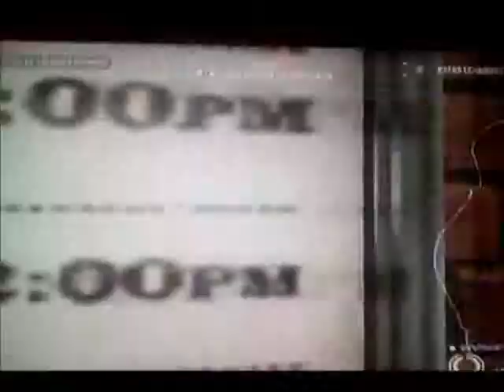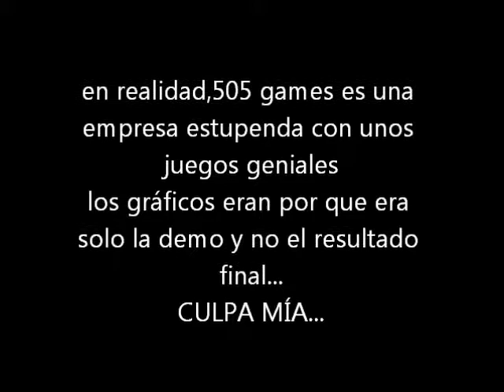policías toca narices...-PAY DAY 2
pos nuevo video!!
ya sé que muchos diréis: "uooo tio la calidad ha mejorado muchísimo,casi parece con capturadora" y es verdad,porque he canviado y ahora grabo con una cámara bastante buena,con HD.
y solo deciros que este es el video más largo que he subido de momento (unos 20 minutos más o menos) pero como soy partner dentro de poco subiré videos de minecraft en la play station 3!!!
-LINE: sopapoman official